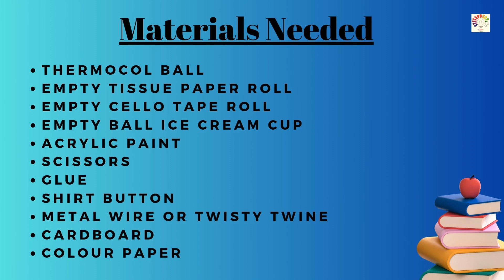Earth Rotation & Revolution Working Model | Earth Sun Model | Science Project | Exhibition model